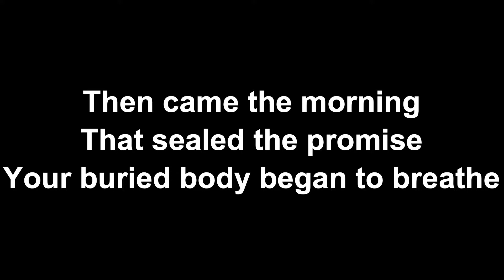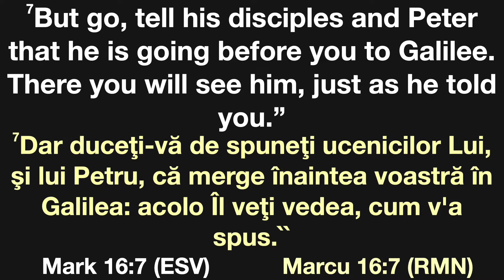Hosanna PM - April 17, 2022 - Resurrection Sunday - Lemy Buia & Sandu Neagu "Luca 22:13-35"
00:06 Lemy Buia sermon
17:31 Hosanna Band "Isus Cel Înviat"
19:45 Sandu Neagu predică

2915 Normandy Rd.